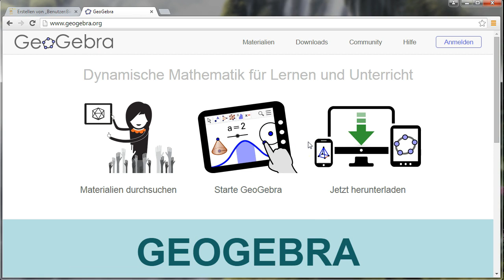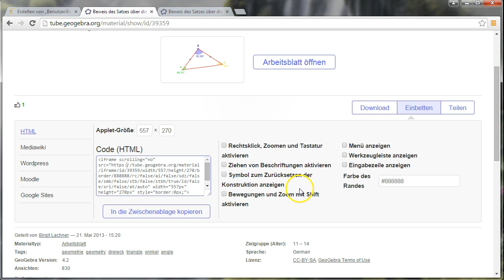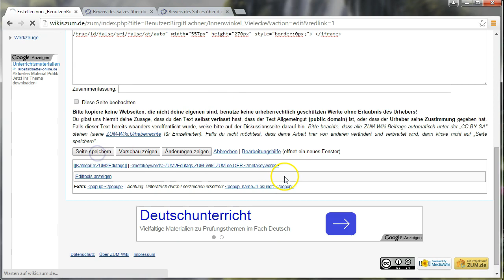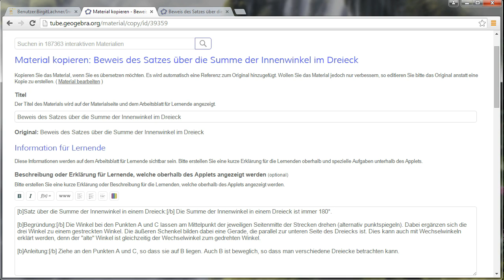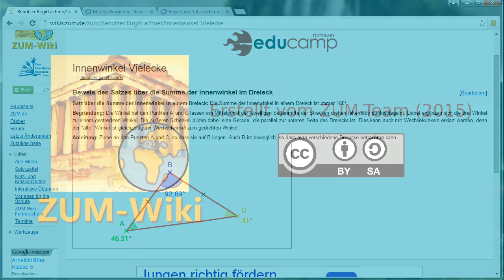Einbinden einer GeoGebra-Zeichnung per iFrame